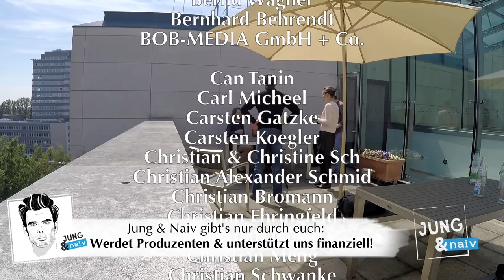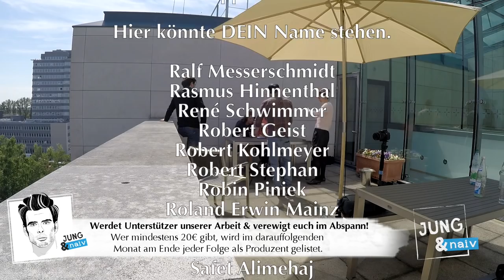Katarina Barley (SPD) - Jung & Naiv: Folge 310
Katarina ist seit 1994 in der SPD, seit 2013 Mitglied im Bundestag. Ende 2015 wurde sie vom damaligen SPD-Vorsitzenden Sigmar Gabriel überraschend zur Generalsekretärin ernannt. Wie wird man das eigentlich? Will man das überhaupt? Wie Katarinas bisherige Politikkarriere zustande kam, berichtet sie im Jung & Naiv-Interview. Wir lernen auf welche Floskelschule sie gegangen ist, warum immer die selben Leute in den Talkshows sitzen und ob sie zB von Hartz 4 leben könnte. Außerdem: Eure naiven Fragen + hat sie das große Geheimnis von Sigmar Gabriel gekannt?

Wenige Tage nach dem Interview, Ende Mai, gab Katarina Barley das Amt der SPD-Generalsekretärin auf und wechselt nun ins Bundesfamilienministerium als Nachfolgerin von Manuela Schwesig.

Das und vieles mehr in unserer 310. Folge - wir haben sie am 10. Mai 2017 in Berlin aufgenommen.

Bitte unterstützt unsere Arbeit finanziell:
Tilo Jung
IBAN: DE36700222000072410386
BIC: FDDODEMMXXX
Verwendungszweck: Jung & Naiv